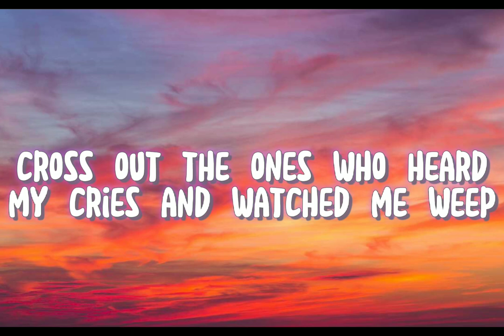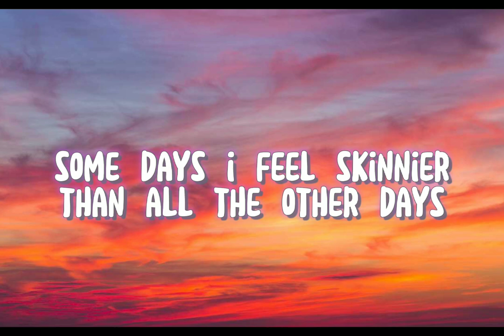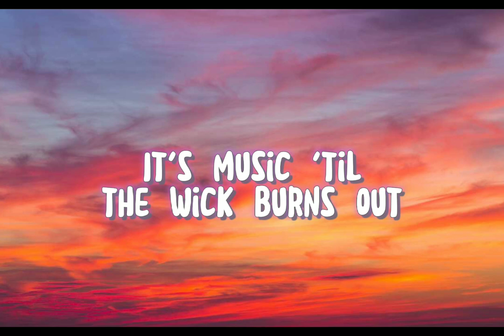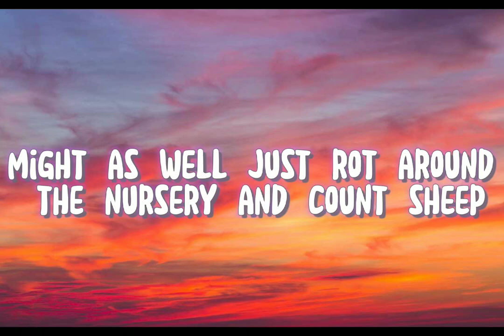Sub Urban - Cradles (Lyrics)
Lyrics here👇
Hush
Shh
Hush
Shh